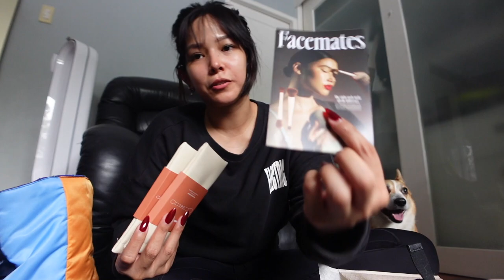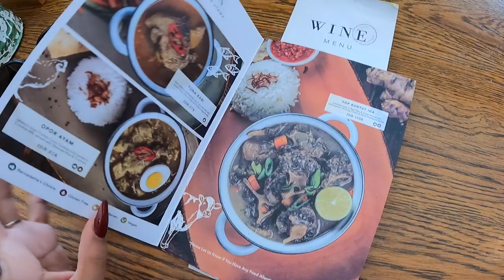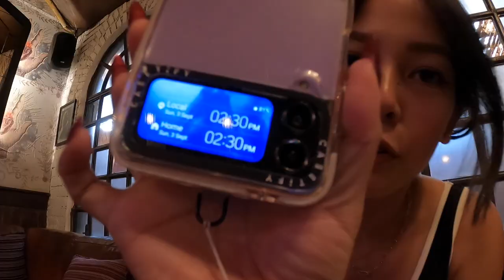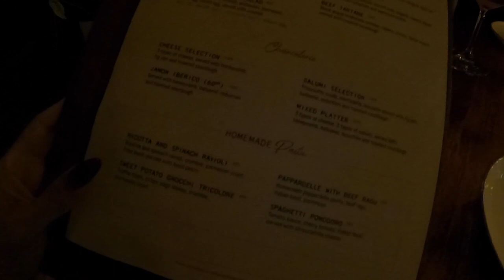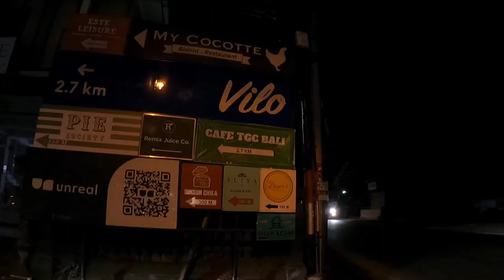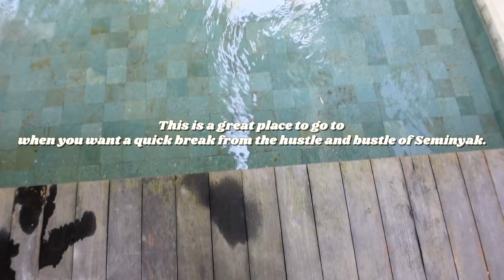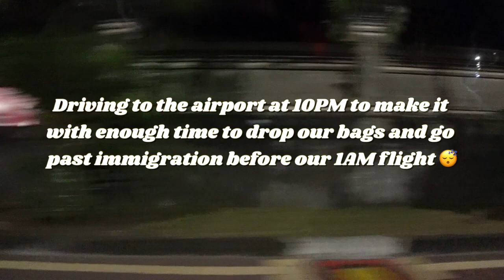BACK IN BALI 🌴 Seminyak & Uluwatu Shopping & Cafes | Patricia Prieto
It's been a hot minute since my last visit to Bali (tap and watch lol so it was good to get to go back!

Visited Seminyak first then drove to Uluwatu a few days after! Shopping haul coming to you all real soon!

SEMINYAK:
01:27 - 02:06 First Day at Lloyd's In at Seminyak
02:27 - 03:25 Waroeng Bernadette (Indonesian Food)
03:26 - 04:08 Shoppping around Seminyak
04:09 - 05:10 Revolver Espresso Cafe (Great coffee + cool shop across it)
05:21 - 05:45 Oscar x Frank
05:47 - 06:14 Uma Garden (Get the dry aged steak, the beef carpaccio & caesar salad! We went thanks to Gypsy Lust)

ULUWATU:
07:18 - 07:56 Driving to Uluwatu
08:05 - 09:52 Villa Tour at Eaze Villas at Uluwatu
09:54 - 11:00 Drifters Cafe & Surf Shop Breakfast
11:01 - 12:01 Walking around & shopping around Uluwatu
12:04 - 13:09 Heading home 🥲